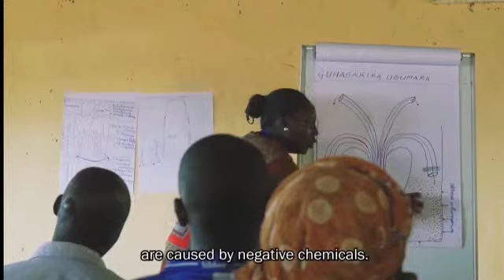Rev Useni Sibanda- "The Church and Advocacy"